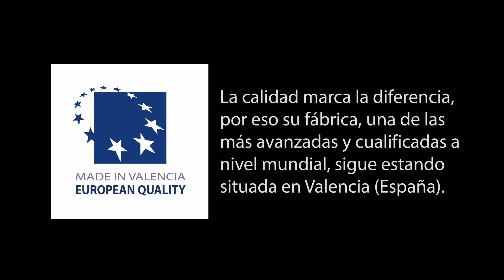Artago 880/B Antirrobo Coche, Blindaje Articulado, Volante-Pedal, Cierre Basculante, Cable de Acero.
Barra antirrobo articulada para coche de alta calidad con arco basculante y cerradura de seguridad con bola anti taladro, muy adaptable y fácil de usar gracias a su cable de acero interior blindado por casquillos y bolas de acero articulados; a diferencia de otros ha sido diseñado y fabricado en Europa siendo más fiable, duradero y de mayor calidad.